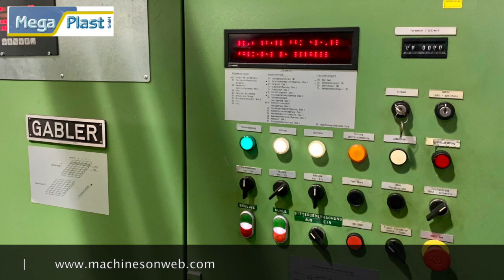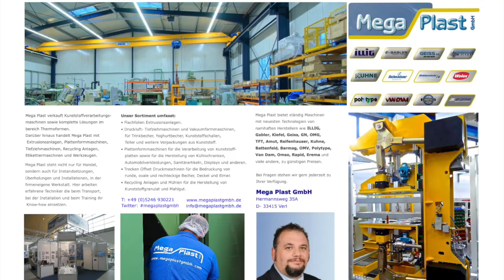Gabler F502 Thermoforming machine with Herbold grinder.